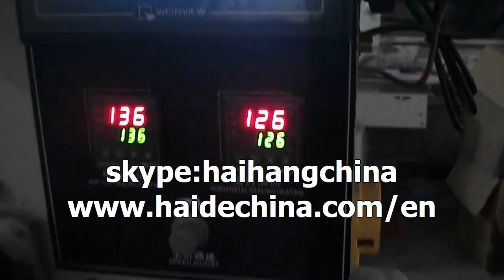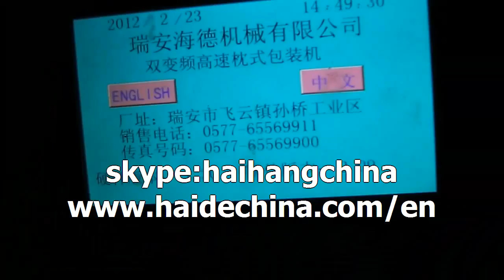50 unit plastic cup counting wrapping machine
50 unit plastic cup counting wrapping machine
packaging machinery
packing machinery